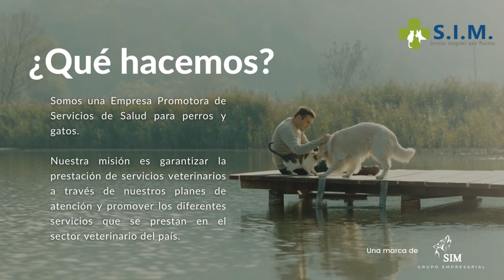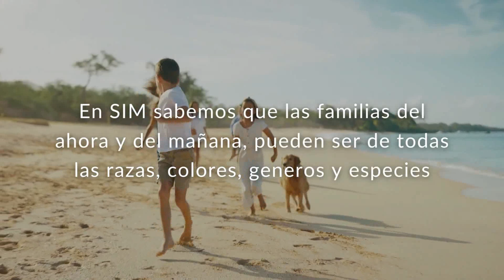SIM EPS para mascotas v2